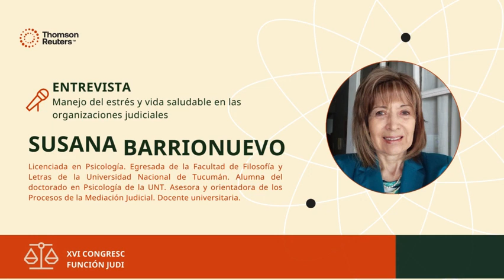Entrevista a Susana Barrionuevo: Manejo del estrés y vida saludable en las organizaciones judiciales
Susana Barrionuevo es Licenciada en Psicología. Egresada de la Facultad de Filosofía y Letras de la Universidad Nacional de Tucumán. Alumna del doctorado en Psicología de la UNT. Asesora y orientadora de los Procesos de la Mediación Judicial. Proyecto Piloto de la Corte Suprema de Justicia de San Miguel de Tucumán (año 2008 a 2010) Docente de la Universidad del Norte Santo Tomás de Aquino, Profesora Adjunta Cátedra "Deontología y Legislación Profesional", Facultad Ciencias de la Salud. Carrera de Psicología (Vª año) (año 2005 a 2022). Docente Prof. Adjunta Prácticas Profesionales Área Jurídica. Carrera Psicología V° (Año 2011 a 2022). Docente Prof. Adjunta Psicología Jurídica Forense. Carrera Psicología Facultad Ciencias de la Salud. UNSTA (año 2012 a 2022).